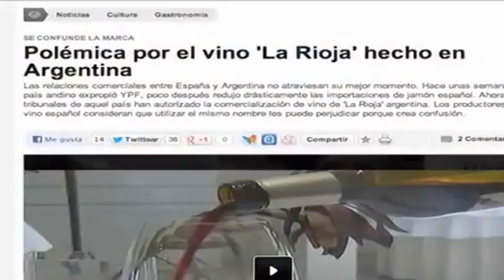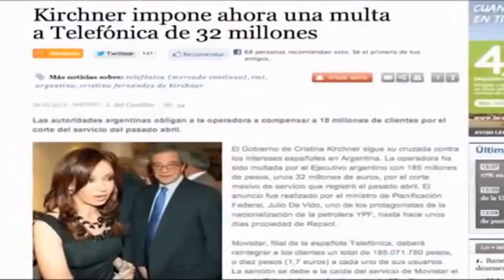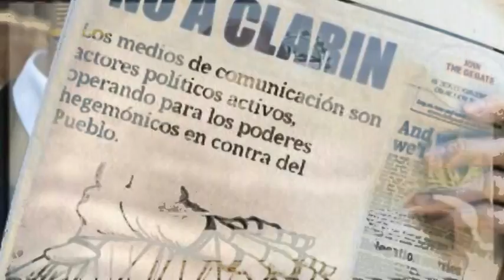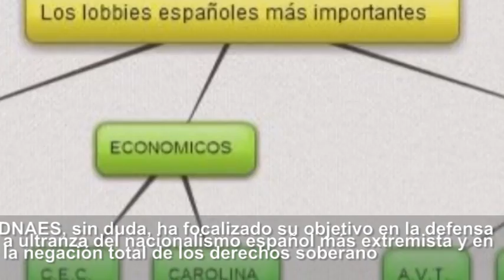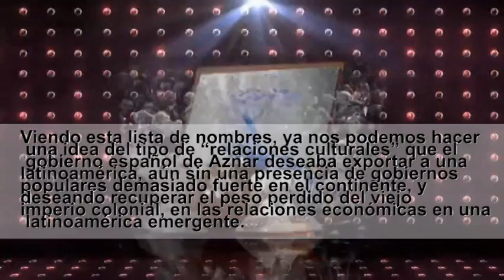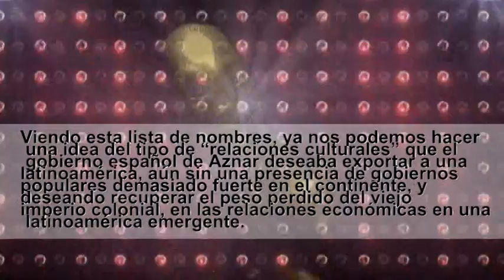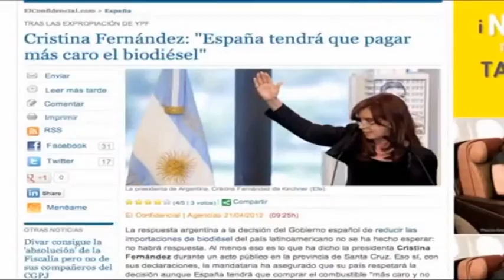Argentina contra los Lobbies Ultra-derechista europeo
Entre las empresas que financian y se integran en este lobby, destacan nuevamente todo el arsenal financiero estatal; Telefónica, Gas Natural, Banco Santander, Repsol, Iberia, BBVA, Planeta, Iberdrola, Endesa, Prisa, FCC, INDITEX, Abertis, o El Corte Inglés.
Archivos y audios : Juan Carlos Monedero,Pablo Iglesias,TELESUR,LA TURKA